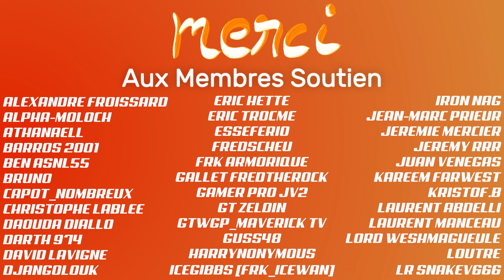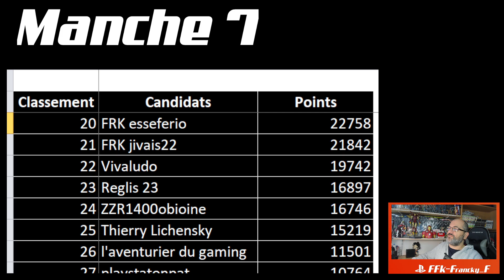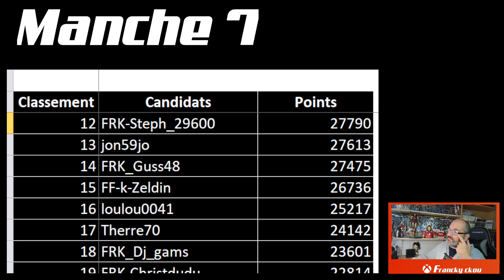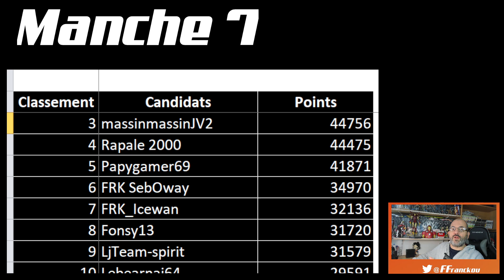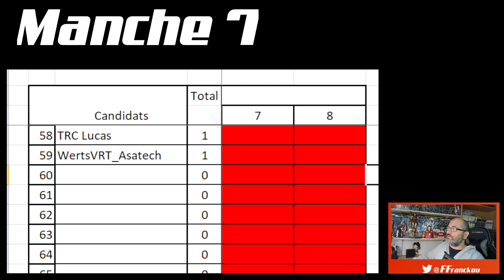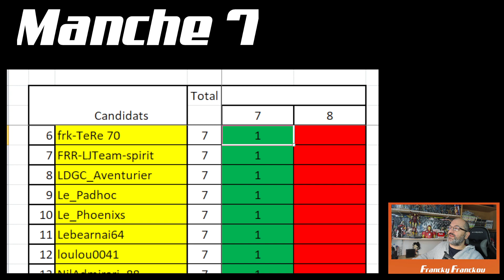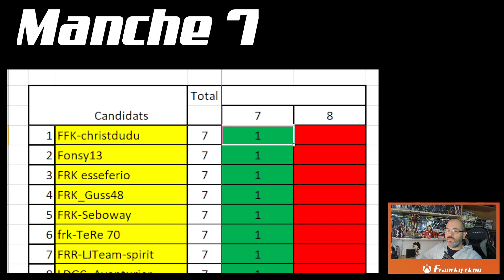DEFIS 2022 - GRAN TURISMO 7 - RESULTATS MANCHE 7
👇 Déroulez la barre d'infos 👇
Voici les résultats de la M7.
Rdv le 03/12/2022 pour a manche 8.